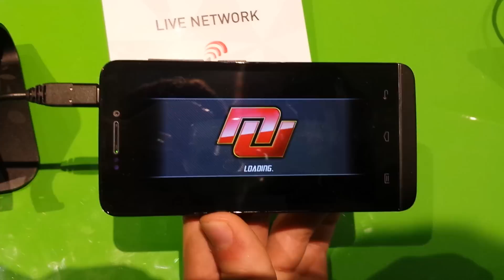Nvidia Tegra 4i MWC 2014 di Barcellona da Newsgeek.it